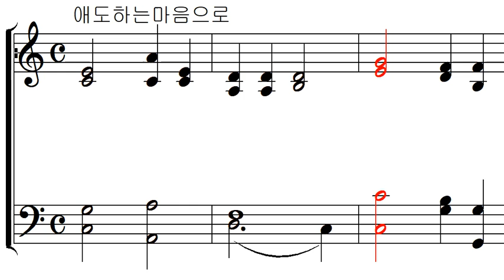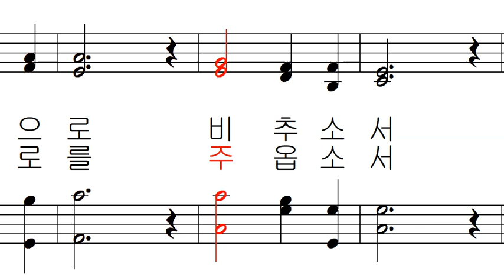가톨릭 성가 519 - 영원한 안식을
가톨릭 성가 519 - 이종철 작곡 - 영원한 안식을